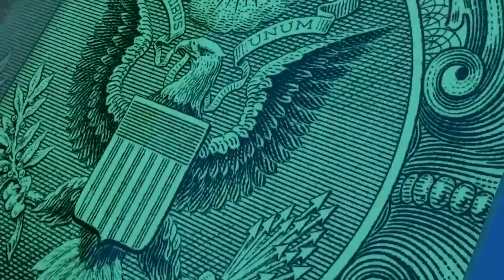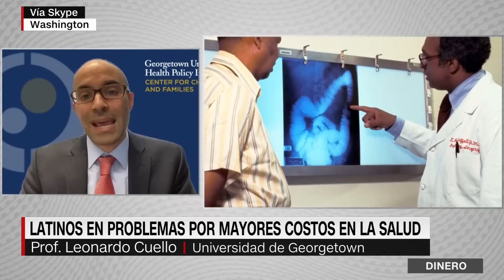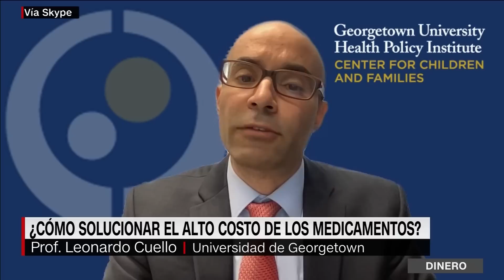EE.UU: Las razones detrás del alto costo de los medicamentos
Los costos para acceder a medicamentos y al sistema de salud en los Estados Unidos suelen ser mas altos en otros países. ¿Cuál es la razón? ¿Qué incidencia tienen las farmacéuticas en estos costos?.Entérate más detalles aquí.